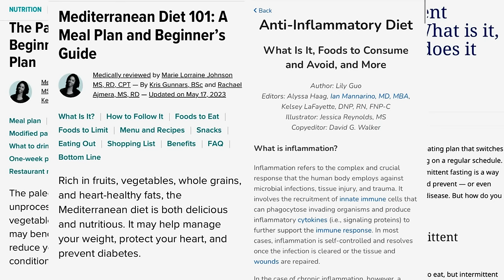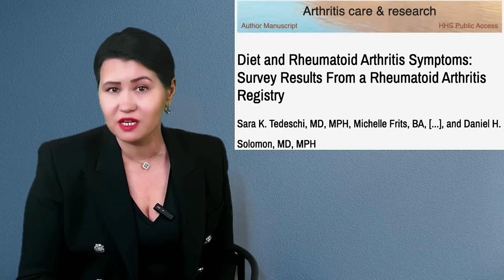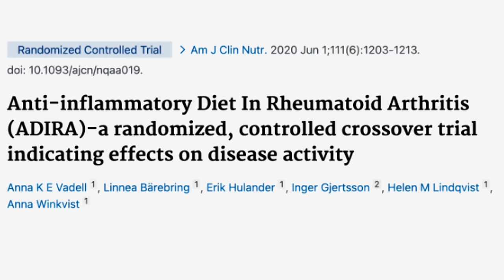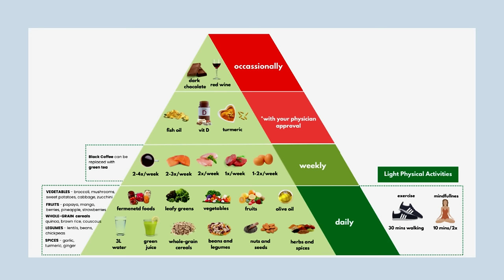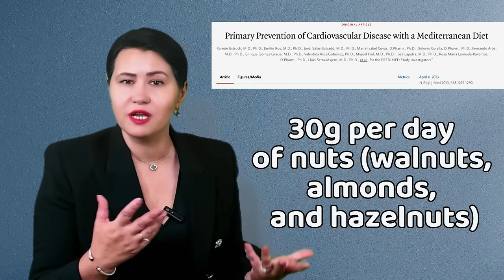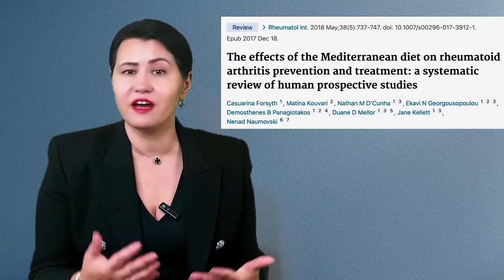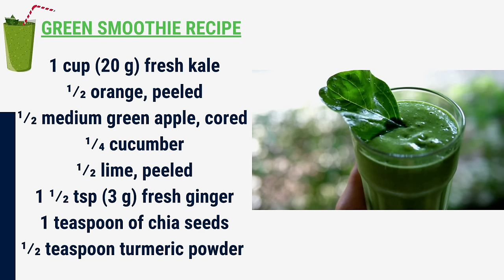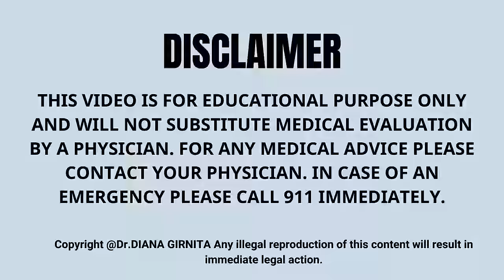10 Best Foods For Rheumatoid Arthritis | Rheumatoid Arthritis Diet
What are the best foods for rheumatoidarthritis or what is the best Rheumatoid arthritis diet ? what is the antiinflammatorydiet or what are the antiinflammatoryfoods that you need to include in your daily meals ?
Learn more about rheumatoidarthritis .

🔬 DR. Girnita is the visionary founder of Rheumatologist OnCall, a pioneering platform offering cutting-edge, integrative rheumatology care to democratize access to specialized healthcare. 🌐

🎯 Her unique focus on Rheumatoid Arthritis (RA) allows for personalized, multi-disciplinary treatment plans beyond pharmacotherapy. Integrating nutrition 🥦, physical activity 🏋️‍♀️, and stress management techniques 🧘‍♀️, Dr. Girnita aims to empower her patients to live fuller, healthier lives. 🌱

🌟 Experience her unyielding commitment and passion for helping those grappling with autoimmune diseases and arthritis. ✨

📝 Important Note: We cannot offer medical advice, diagnoses, or opinions through email, phone, or social media. Rheumatologist OnCall operates in multiple U.S. states; can provide consultations worldwide.